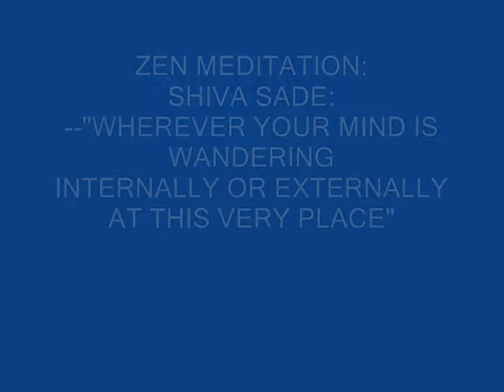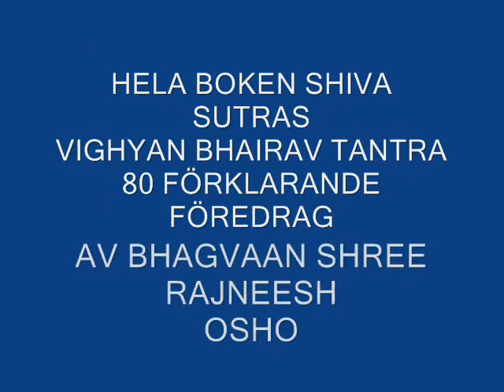SATSANGTEATER_URKULT_2010_DEL:6av8.wmv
SÅ TALADE LORD SHIVA
ALLA KÄNNER TILL GUDEN SHIVAS NAMN få vet vad Shiva sade.
DETTA KOMMER ATT KLARGÖRAS... ( se detta avsnitt please)
SHIVA SUTRAS UTGÖRES AV 112 KORT FORMULERADE SUTROR: TANTRA-MEDITATIONS TEKNIKER. Texten rymms på 5 A4 sidor men OSHO kommenterade varje teknik i detalj i 80 föreläsningar: BOOK OF SECRETS: